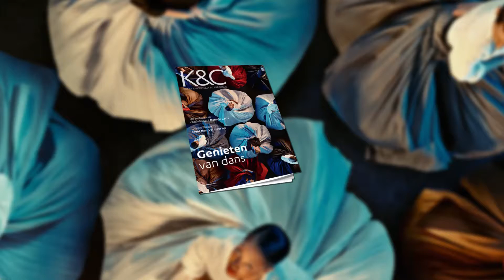Amsterdam Light Festival - Kunstuur